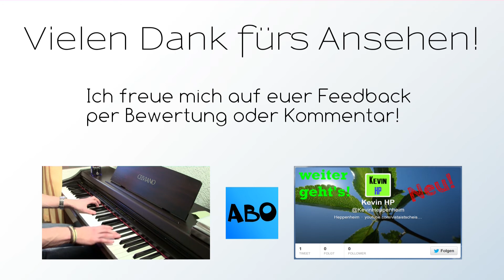Eigene Komposition 19: Rhythmic Keys (Klavier)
Diese Komposition beinhaltet wieder viele improvisierte Harmonien / Akkorde. Trotz der Länge von fast 11 Minuten finde ich diesen Song relativ abwechslungsreich.
Ich hoffe, er gefällt euch auch - Danke fürs Reinschauen!